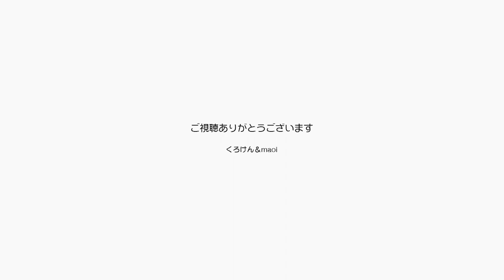可愛いだけの猫動画でごめんね！ 甘えるジャンポン【Jean & Pont 1956】2019/12/4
新しいチャンネルを作って【ジャンポンのクリスマス動画】作りました！

８年前に人を憎んで威嚇していたジャンくんも、傷ついて萎縮していたポンちゃんも今ではゴロゴロ言いながら人に甘えることを喜びにしています。
あまりにも甘えん坊になって将来はどうなるんだろうと思ったりもしますが、いいよいいよどんどん甘えなさい。
僕らは絶対に突き放したりしないからね。